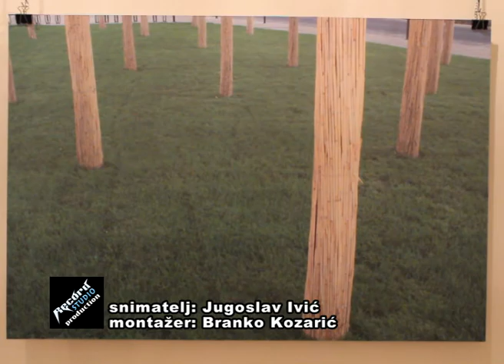Ervin Krebs - Stvaran svet oko mene (Subotica 2013)